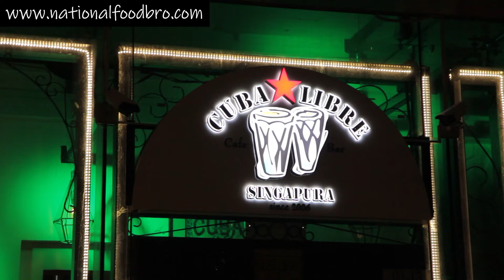CLARKE QUAY EATS: Best Ropa Vieja in Singapore - Cuba Libre presents Latin America Fusion Cuisine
Best Ropa Vieja in Singapore - Cuba Libre (Clarke Quay) presents Latin America Fusion Cuisine Review

My name is Daniel and I am the 3 Dish Dan from the National Food Bro food review channel where you can find the best food reviewers in Singapore!

My quest to find the best Latin America Fusion Food has led me to the most famous Cuban Bar in Singapore, Cuba Libre!

Located at Clarke Quay, a fixture in Singapore’s nightlife district, Cuba Libre Café & Bar was a pioneer concept bar when it first started and has now expanded to become a regional go-to name for Latin music in the region.

For the uninitiated, Clarke Quay is a historic area right beside Singapore River.  The entertainment and nightlife hotspot consists of pre-World War II 2-storey shophouses and godowns converted to become restaurants and bars.  It is the official Party Central of Singapore. The kitchen of Cuba Libre Café & Bar is helmed by Chef Alex Moreno, a native Cuban.  Trained at the Cohiba Hotel, he subsequently further honed his culinary skills in restaurants around Havana.  Before he came to Singapore, for three years, he has been executive chef for his own company in Vietnam. In that role, he created the menu for several restaurants.

For the menu of Cuba Libre Café & Bar, Chef Alex has created a healthier, contemporary  Latin American menu with influences from Peru, Argentina, Brazil, Venezuela, Colombia, Portugal and Spain.

Cuba Libre Café & Bar (Clarke Quay)
3E River Valley Rd #01-03 / 04
Clarke Quay, The Circuit
Singapore 179024

00:00 3 Dish Dan introduces The Singaporlian
00:38 Cuba Libre Ropa Vieja Bites by Chef Alex Moreno
01:48 Colombian Empanadas aka Cuban Curry Puffs
03:26 Tex-Mex Tacos not from Tacobell
04:26 Cuba Libre Pork Belly Bites aka Sio Bak on Goreng Pisang
06:38 Cuban Warm Salad aka Cuba Libre Roasted Vegetables
07:41 Churros on Ice Cream aka Latin American Sundae
08:01 3 Dish Dan's Top Picks

Follow National Food Bro on Social Media!

Produced & Edited By:
Chng Siwei